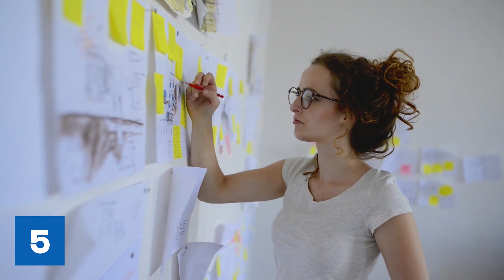An diesen 5 Zeichen erkennst du, wie intelligent du bist!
Zweifelst Du manchmal an Deiner Intelligenz? Hast Du das Gefühl, andere Menschen in Deiner Umgebung sind einfach klüger als Du? Führen diese Gedanken bei Dir öfters zu Problemen mit Deinem Selbstwert?

Dann haben wir gute Neuigkeiten für Dich: Denn vielleicht bist Du in Wahrheit intelligenter als Du dachtest! Das ist nämlich gar nicht mal so selten. Denn gerade kluge Leute hinterfragen oft ihre eigene Intelligenz und es sind eher dumme Menschen, die fest an ihren Intellekt glauben.

Woran Du erkennst, dass Du eigentlich ziemlich intelligent bist? Ganz einfach: Hier sind 5 Anzeichen, dass Du viel genialer bist als Du bisher angenommen hast.